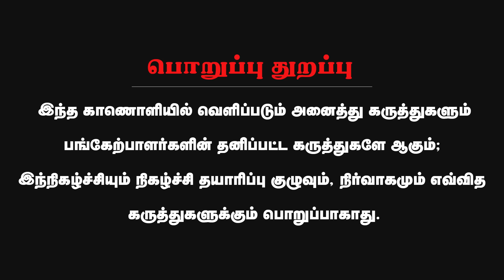அதிகார கட்டமைப்பை தகர்த்த திராவிட இயக்கம்! | Economist Jeyaranjan | Govi Lenin |Modi |Vaanga Pesalam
About Minnambalam